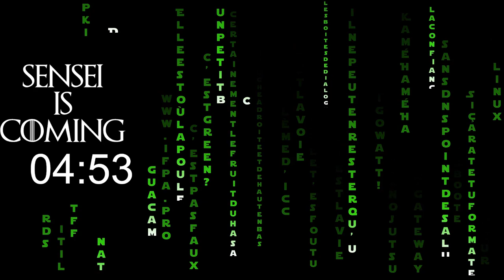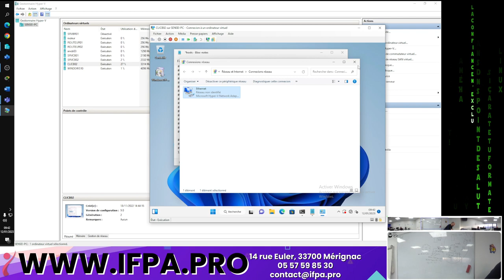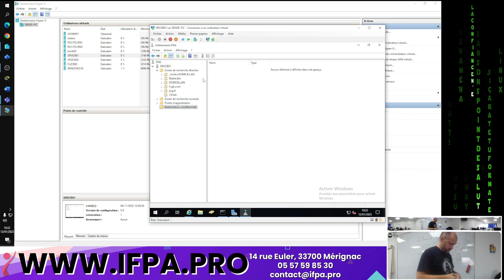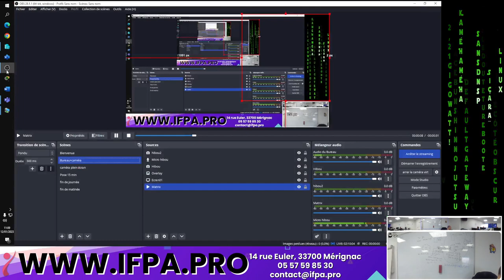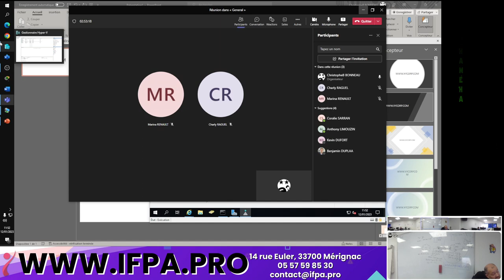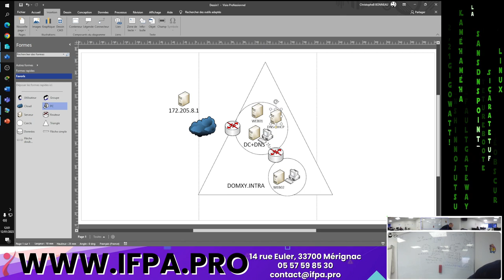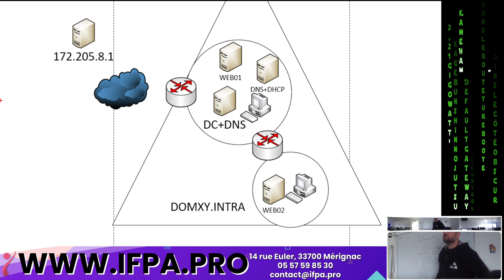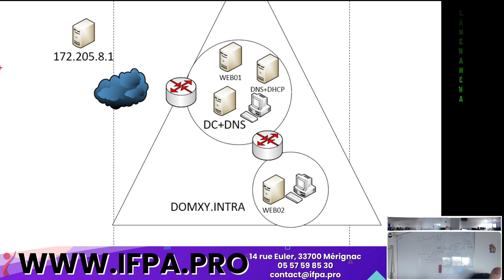Formation TSSR 43 Réseau Avancé Jour 4 / partie 1